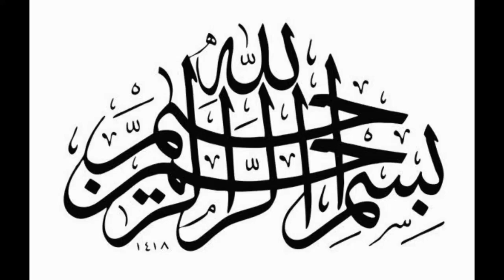Tutti Fruity Mango Squash |How To Make Mango Fruity | Mango Squash Recipe | Cooking Chaska | Drinks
Assalamoalekum,
Jazakallah

Homemade Mango Squash Recipe | How To Make Mango Fruity At Home By Hareem's kitchen menu

Mango Squash Recipe By ijaz Ansari | Mango Shak Recipe | Mango Juice Recipe |

Tooty Fruity Mango Drink or Squash Excellent Summer Drink Concentrate Recipe in Urdu Hindi - RKK

kache aam ka sharbat recipe | raw mango juice | kachi kairi ka sharbat | kitchen with najma naz |

mango fruit,
mango frooti,
mango squash,
mango sharbath,
mango ki drink,
mango drink,
mango concentrate,
mango paste,
mango drink mix,
aam ki drink,
aam ka squash,
Indiana reciesp,
urdu recipes,
hindi recipes,
Make & freeze Mango fruity,
mango fruity recipe,
fresh mango juice,
summer special drink recipe,
homemade fruity recipe,
pulpy mango juice recipe,
Aamras recipe,
mango squash recipe at home,
organic mango fruity recipe,
chemicals free pure mango juice recipe,
aam ka sharabat recipe,
fruity recipe,
homemade mango fruity recipe,
easy fruity recipe,
summer squash recipe,
homemade Mango Squash Recipe, homemade mango,
easy Mango,
mango,
mango juice Recipe,
mangi shake Recipe,
mango squash by,
raw mango squash,
easy mango squash,
green mango squash,
mango squash drink,
tasty mango squash,
mango squash tamil,
mango squash recipe,
mango squash making,
mango squash at home,
mango squash shorts,
mango squ,
mango squash bottle,
kerala mango squash,
perfect mango squash,
squash,
homemade mango squash,
mango squash smoothie,
pacha manga squash,
how to make mango squash,
raw mango squash recipe,
mango juice,
mango juice recipe,
mango juice banane ka tarika,
mango juice factory,
mango juice business,
mango juice at home,
mango juice machine,
mango juice making,
mango juice street food,
mango squash recipe,
mango squash banane ka tarika,
summer recipe,
easy & quick recipe,
cooking with rozins,
mango squash food fusion,
mango squash juice recipe,
mango squash uses,
mango squash juice,
mango squash drink,
how to make mango squash at home,
homemade mango squash recipe,
easy mango squash recipe,
easy mango recipe,
how to make mango recipes,
homemade mango recipes,
how to store mango for long time,
summer refreshing drinks recipes,